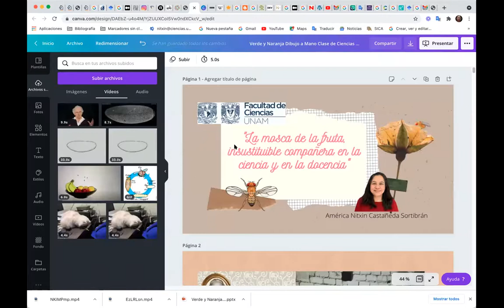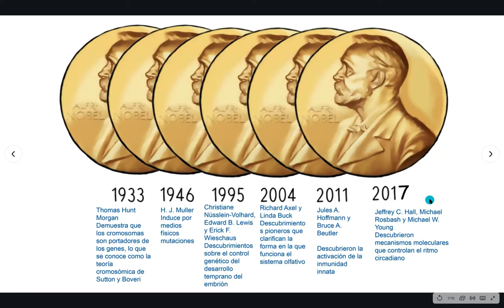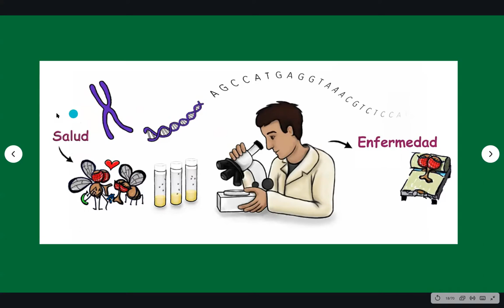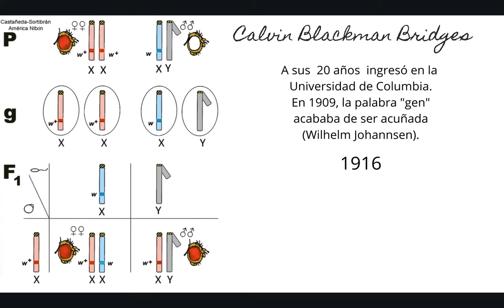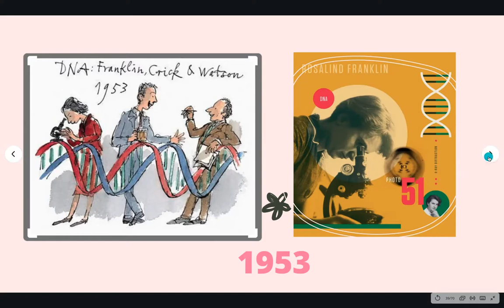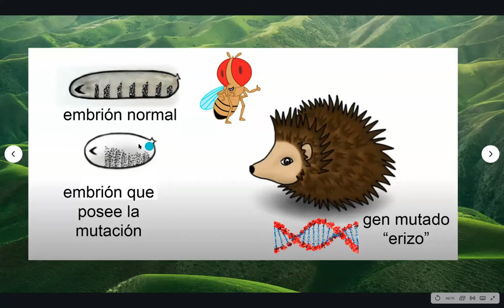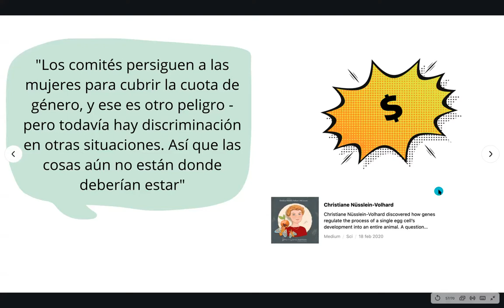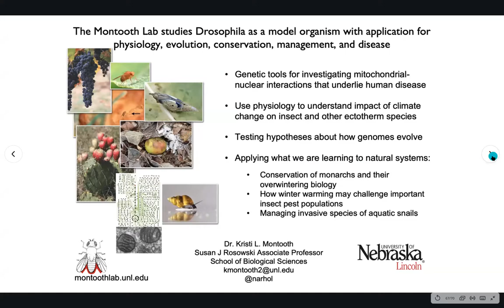La mosca de la fruta, insustituible compañera en la ciencia y la docencia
En el marco de la Sesión III Mujeres que inspiran

Plática: "La mosca de la fruta, insustituible compañera en la ciencia y la docencia" 20 abril 2021

Imparte: Dra. América Castañeda Sortibrán, Facultad de Ciencias UNAM